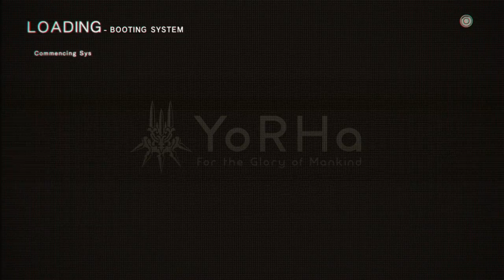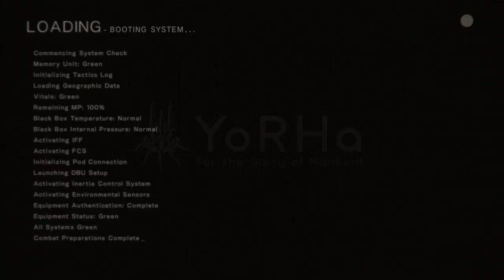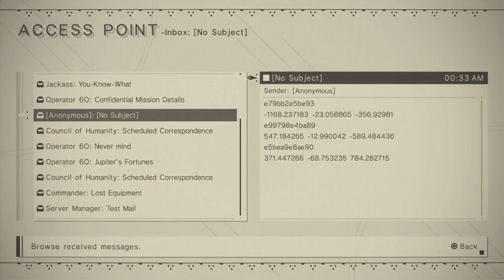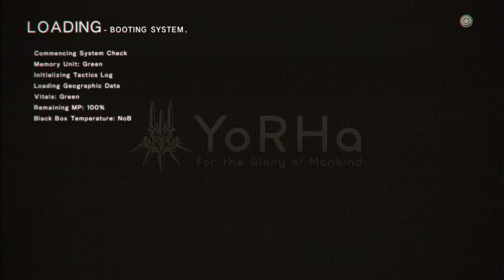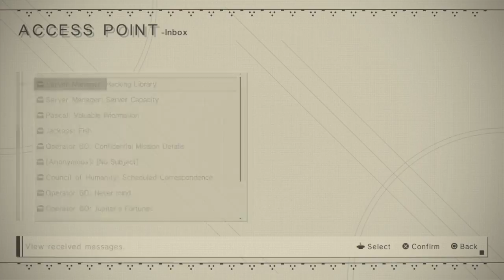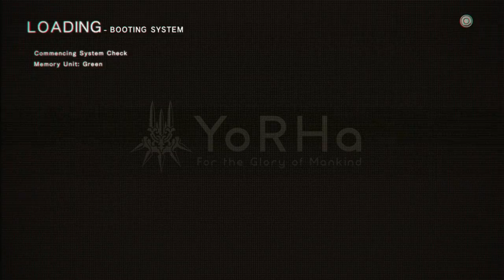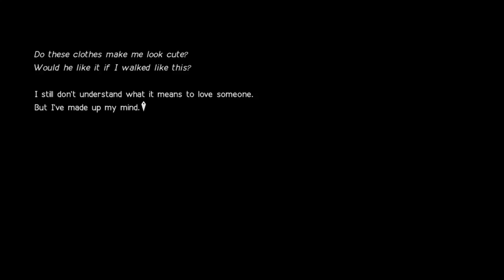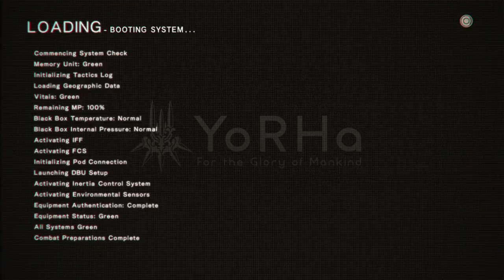Nier: Automata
I'm Scottish, so if you hear me talk try not to be confused by my sexy accent.